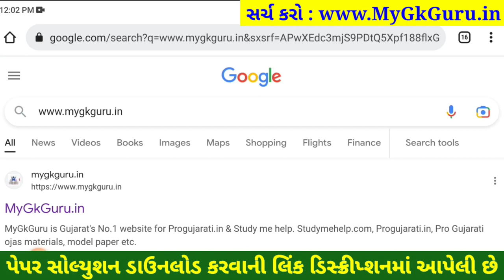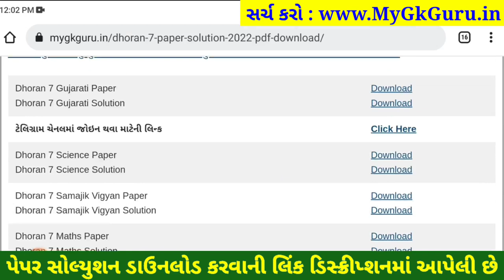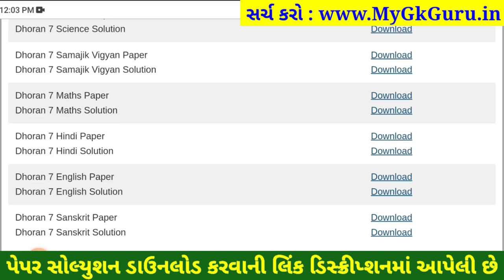STD 7 sanskrit paper solution 2023 80 marks, Dhoran 7 sanskrit paper solution 2023 varshik pariksha